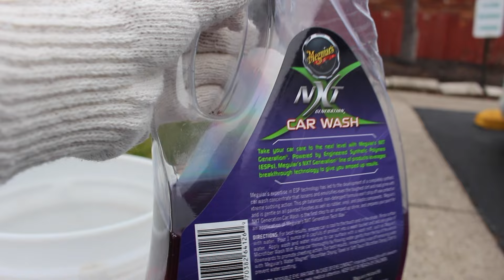Cuộc sống ở Mỹ - Rữa xe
Lâu lau mang xe ra lau cho sạch.

Bài hát sử dụng trong video này:
BAE BAE - BigBang
song's covered by Chipmunk.